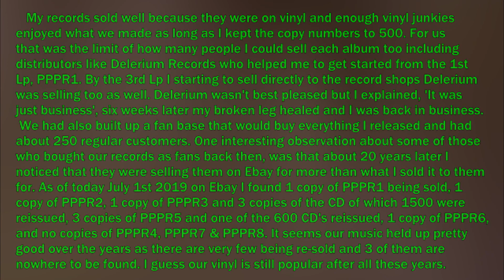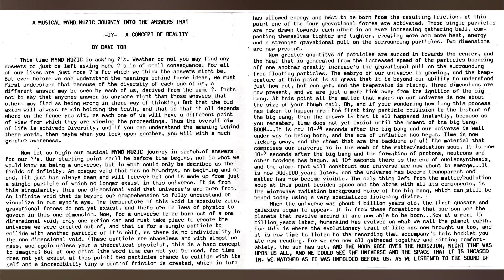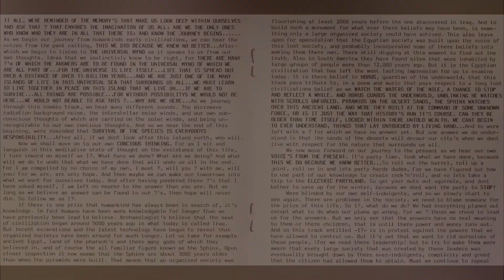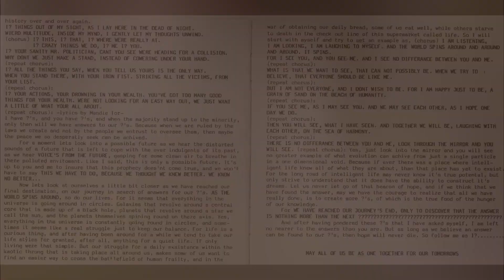Mynd Muzic - Conscious Thinking 1995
Hi Fans and here are tracks individually listed from my 2nd 'Mynd Muzic - I? 1995 CD PPPR6. This is Track 3 'Conscious Thinking'.